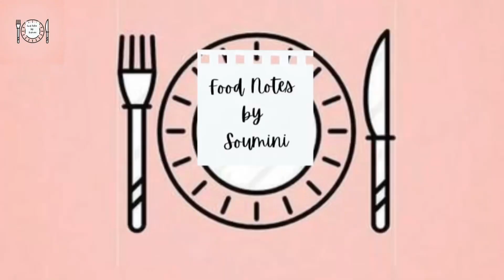Soya granules fry || soya dry fry || meal maker fry || തേങ്ങാകൊത്ത് ഇട്ട സോയ ഉലർത്തിയത്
Soya granules fry recipe || soya dry fry||  meal maket fry || തേങ്ങാകൊത്ത് ഇട്ട സോയ ഉലർത്തിയത്
Soya granules/ chunks are meat substitute. Vegetarian can also have it because it is good source of protein. It is obtained from soya beans at the time of oil extraction.
Soya fry recipe
Ingredients for marination
Soya -2 cup
Salt as needed
Limejuice -1 Tbsp
Other ingredients
Onions -2
Coconut pieces-3/4 cup
Green chillies-5
Curry leaves
Chilli powder-1or 2 Tbsp
Fennel seed powder - 1Tbs
Method
Soak soya in 1 litre boiled water for 30 minutes . Wash with cold water many times & squeeze well to remove water. Marinate with salt , limejuice , chilli powder & pepper powder& set aside
Heat  tbsp oil in a pan & add coconut pieces, onions ginger, garlic & curry leaves.
When inions become translucent add masala powders , mix well and allow to cook for 10 minutes. Open the lid and add pepper powder. Cover with lid and cook again for 5 minutes. After that open the lid & add fennel seed powder & chilli flakes. Finally add some curry leaves. Stirr well and make sure that the soya is fried well. Remove from heat & serve hot.